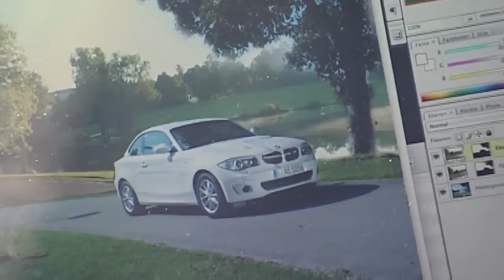BMW ActiveE Fotoshooting der aktuellen BMW Gesichter im Laufsport